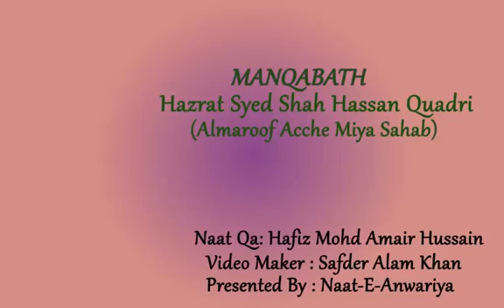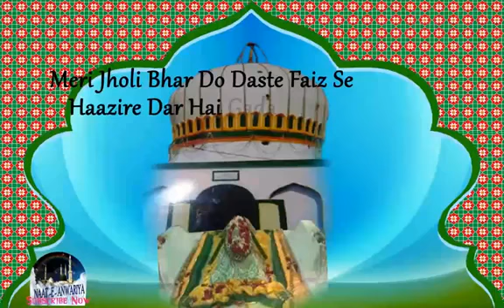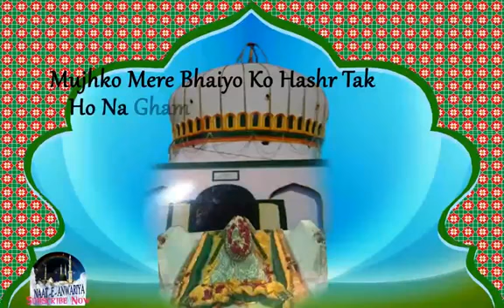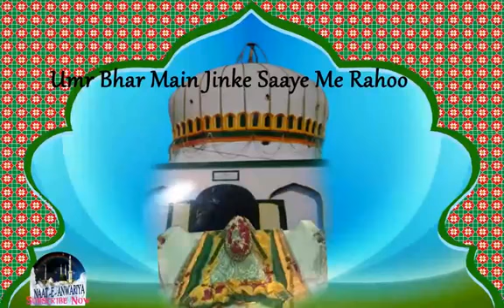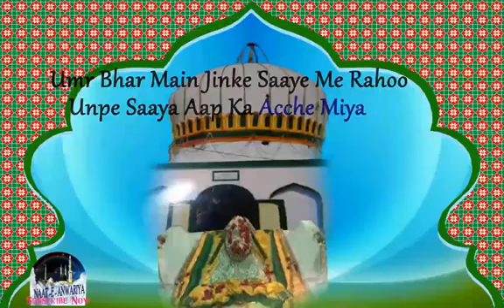(MANQABATH) Hazart syed shah Hassan Quadri (Almaroof Acche Miya sahab)(R.A)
(MANQABATH)
Hazart syed shah Hassan Quadri
(Almaroof Acche Miya sahab)(R.A)